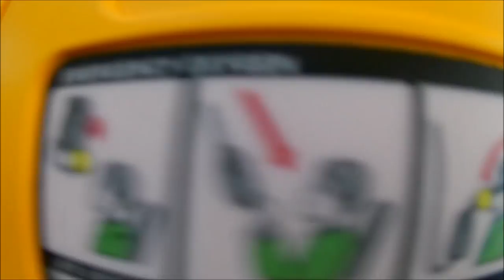Delayed In the Airport || Roadtrip part 1